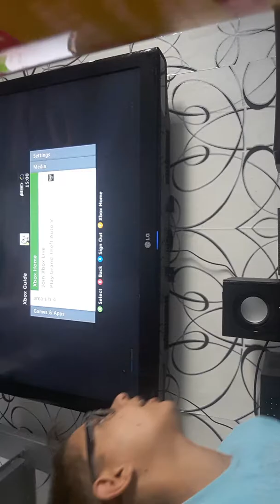gta 5 experimenty 1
aplikacia cheat gta 5 opchot play